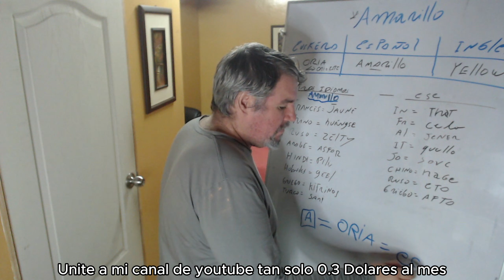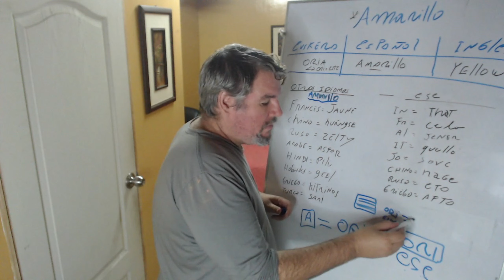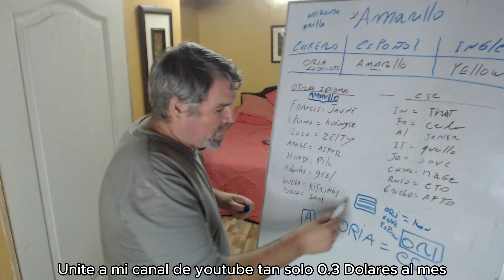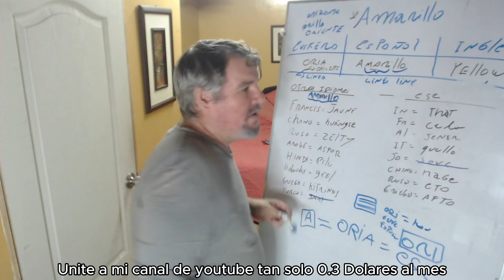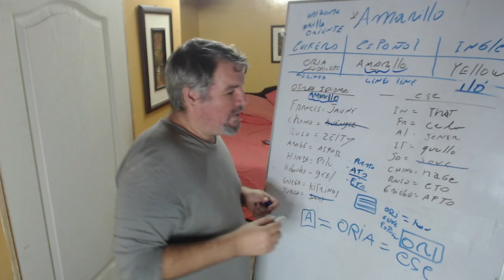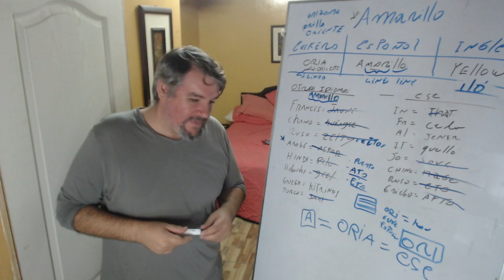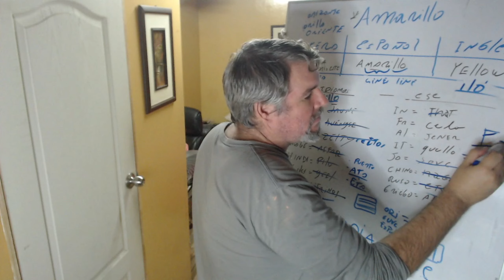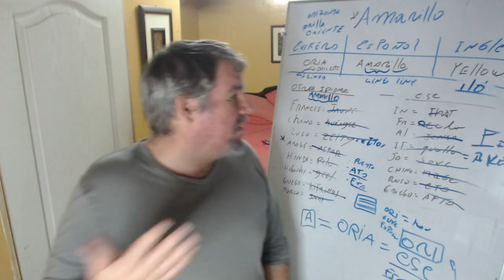Así se demuestra que el Elengoa es una realidad.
Libros como los Beres, los Paios, Beritas, La bibele lo puedes adquirir en:

Donativos económicos:
(no dejes que muera el canal)
Tambien te puedes unir para clases de Elengoa por 0.5 Euros al mes.